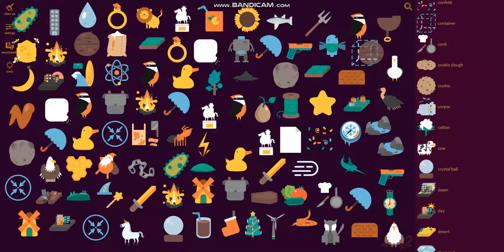Lets Play Little Alchemy 2 Part 180